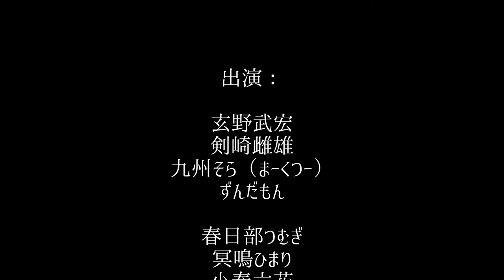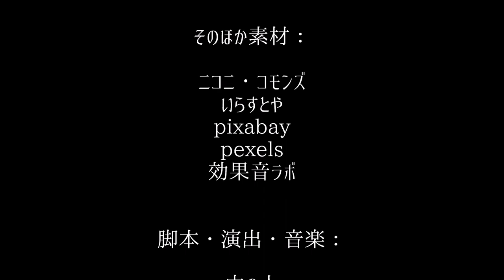グッバイ・マイ・チンポ～剣崎雌雄✕玄野武宏～【VOICEVOX 純愛BL物語】※微エロ注意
※BLものです。ややエロい表現があります。
大学生の玄野武宏は『性』に悩んでいた。相談に乗ってもらうため、兄のように慕う医師のメスオのもとを訪れるが、その訪問中に突如、股間に激痛が走る。

声：
VOICEVOX:玄野武宏
VOICEVOX:剣崎雌雄
VOICEVOX:九州そら（まーくつー）
VOICEVOX:ずんだもん